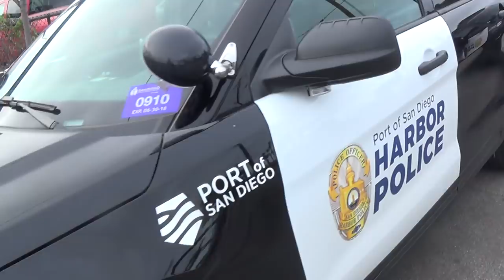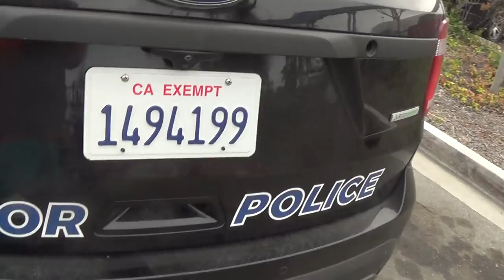DOD Huntington Ingalls Industries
This video was taken under Coronado bridge San Diego Ca
Thanks CCW=Jason (Groot)